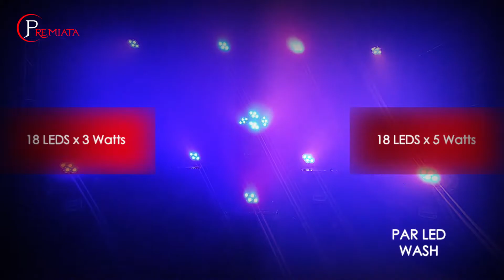Premiata P18 3 P18 5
Par Led Wash
- 18 LEDS x 3 Watts / 18 LEDS x 5 Watts
- Color RGBW
- Altos índices cromáticos
- Alta gama de colores
- 8 canales